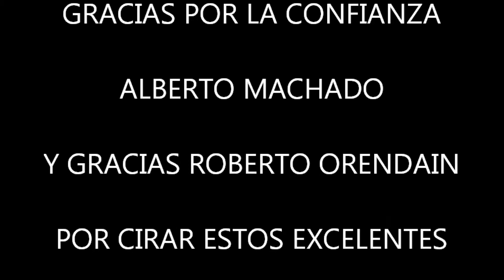TERESA COBRO Y ENTREGA, ALUMNA DE RETRIEVER DOG SCHOOL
TERESA ES UNA PERRA QUE NO COBRABA Y NO QUERÍA AGARRAR LA PLUMA. CONSEJOS SOBRE EL USO DEL COLLAR ELECTRÓNICO.